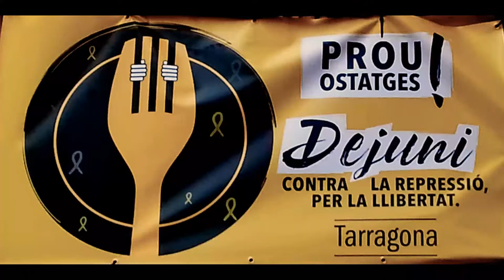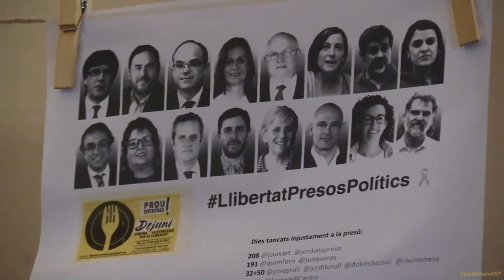Meditació. Dejuni a Tarragona de 24 hores "Prou Ostatges" - Contra la repressió. Per la LLibertat